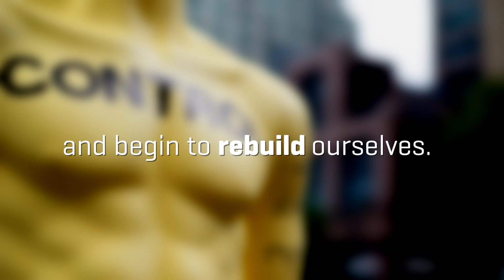World Suicide Prevention Day 2016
Every year over 800,000 lives are lost to suicide. Men account for three times the number of these deaths as women.*

Refract is a public art piece that was exhibited during Men’s Health Week 2016 (June 13th-14th) outside the Vancouver Art Gallery. It challenges the too-simple definitions of manliness that prevent many men from reaching out for help with depression.

We hope to point men to our resource at HeadsUpGuys.org to help them fight depression and prevent as many future losses of life to suicide as possible.

Quotes written on the mannequins are taken from and inspired by research conducted by the Movember-funded Men’s Depression and Suicide Network at the University of British Columbia, and recovery story videos from HeadsUpGuys.

* Stats taken from World Health Organization, Preventing Suicide Report, 2014.

(Video by Velour Productions)